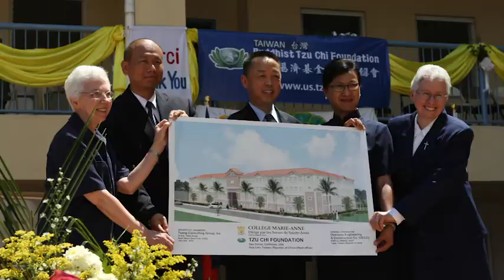Dr. Han Huang with Stephen Huang, Tzu Chi’s Executive Director of Global Volunteers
Video accompanying Remarks from Stephen Huang, Tzu Chi’s Executive Director of Global Volunteers

【微笑送別：緬懷漢魁師兄追思會】追思緬懷分享影片：黃思賢 慈濟全球志工總督導